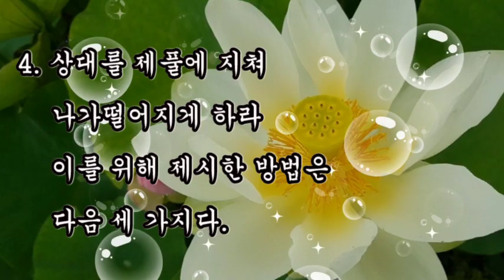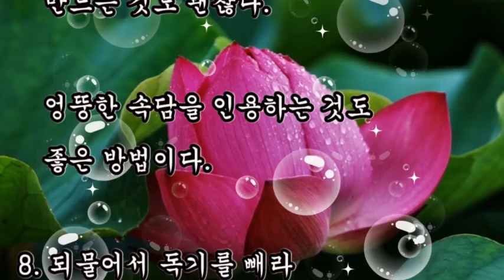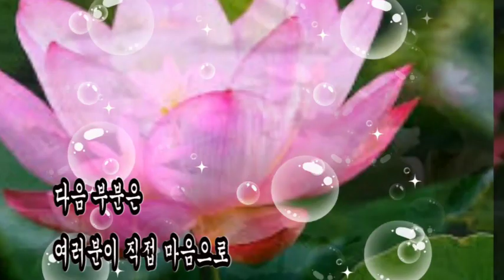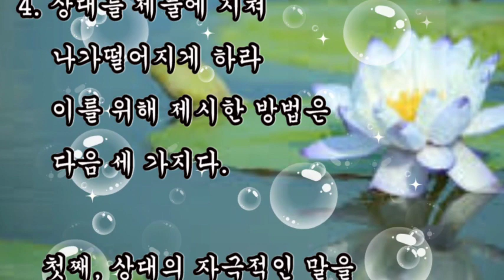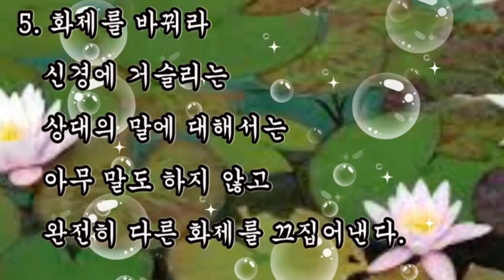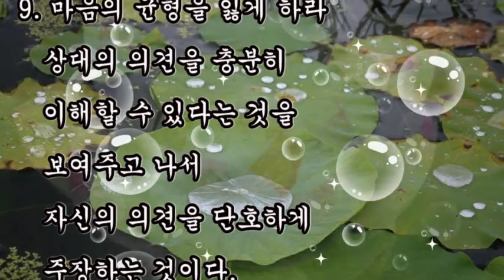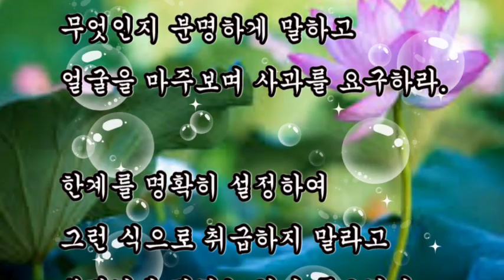좋은글, 현명하게 화내는 방법, 핵심을 명확하게 말하라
좋은글,
현명하게 화내는 방법,
핵심을 명확하게 말하라

1. 다른 사람의 기분에 좌우되지 마라
2. 당당하게 말하라
3. 강박감에서 벗어나라
4. 상대를 제풀에 지쳐 나가떨어지게 하라
5. 화제를 바꿔라
6. 한 마디로 받아쳐라
8. 되물어서 독기를 빼라
9. 마음의 균형을 잃게 하라
10. 감정적으로 받아 치지 말라 마음의 평화를 유지하라.
11. 모욕적인 말은 저지하라
12. 핵심을 명확하게 말하라